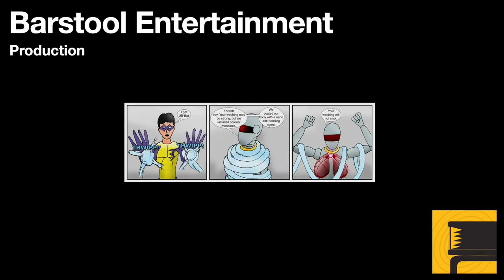GTA 4 Lost and Damed: Off Route Walkthrough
Johnny is asked by a Congressman friend to do another job. In this case, hijack a bus full of convicts. There are several ways to approach the mission, and everything will go completely wrong. A four star wanted level immediately, and possibly endless driving around to escape police. There is an easy way, and very quick route to take.